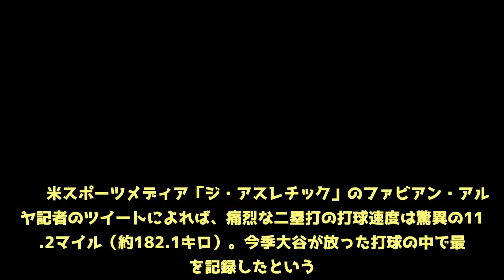【MLB】大谷翔平、16打席ぶり安打は驚異182キロ！ 今季の打球で自己最速をマーク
苦手とする左腕からフェンス直撃の会心ツーベース 　エンゼルス大谷翔平投手は28日（日本時間29日）、本拠地でのマリナーズ戦に「2番・DH」でスタメン出場し、第5打席に右翼フェンス直撃の二塁打を放ち、16打席ぶりのヒットとした。痛烈な打球は初速113.2マイル（約182.1キロ）で、大谷が今季放った打球で最速を記録したという。 　11-5で迎えた8回2死走者なしの第5打席。ここまで15打席連続ノーヒットだった大谷は、この回からマウンドに上がった左腕エリアスと対峙。カウント1-1からの3球目96マイル（約154キロ）速球を鋭く振り抜くと、低い弾道の打球は飛距離を伸ばして右翼フェンスを直撃する二塁打となった。会心の当たりに本拠地ファンから大歓声が上がった。 　米スポーツメディア「ジ・アスレチック」のファビアン・アルダヤ記者のツイートによれば、痛烈な二塁打の打球速度は驚異の113.2マイル（約182.1キロ）。今季大谷が放った打球の中で最速を記録したという。 　25日（同26日）本拠地レイズ戦の第3打席に打った9号アーチ以来、バットから快音が響かなかったが、この二塁打をきっかけに再び安打量産といきたい。（Full-Count編集部）